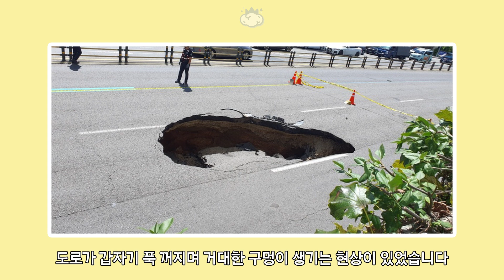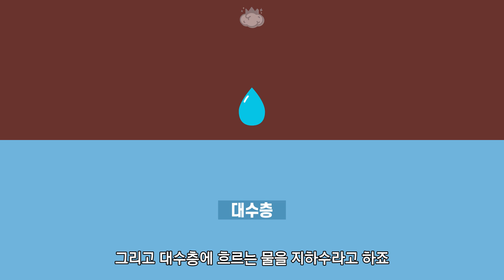왜 싱크홀이 생기는 걸까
어느날 갑자기 땅이 푹 꺼져 생기는 커다란 구멍인 싱크홀
도대체 싱크홀은 왜 생기는 걸까요

참고자료